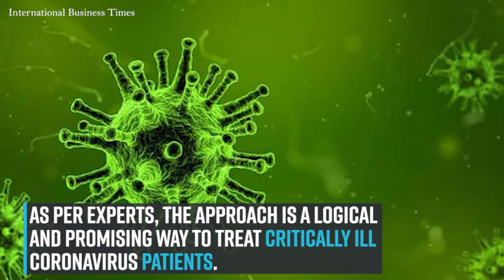Will cured Coronavirus patients' blood help treat sick people? China hopeful about new approach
Chinese senior health official called the cured coronavirus patients to donate blood plasma